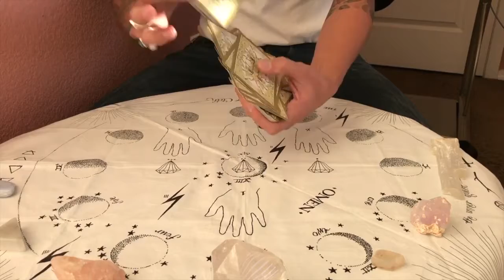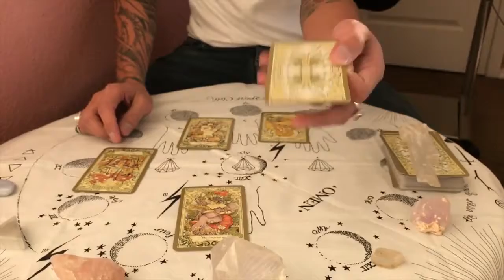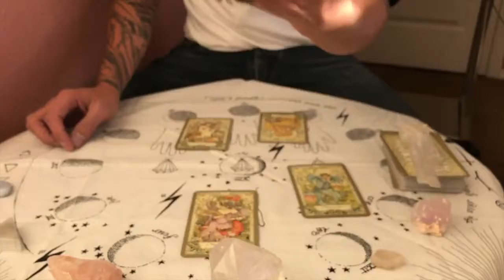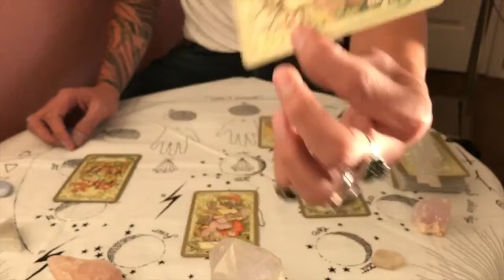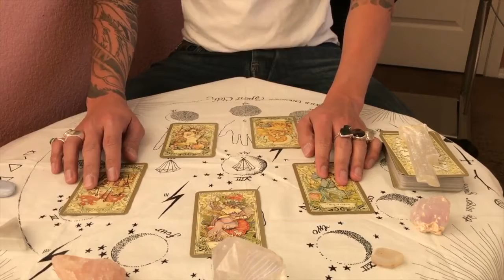Taurus "How to draw love to your life" Jan 2017 HTDL | EAT READ LOVE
Reading on How to bring love to your life?